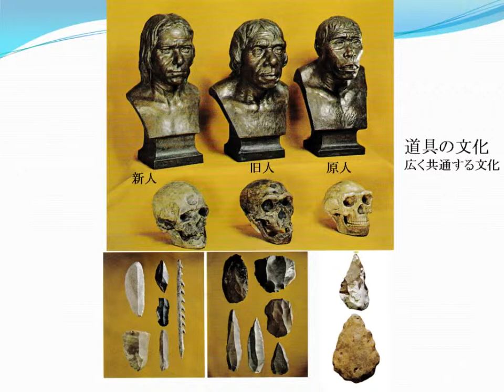人類と道具の拡散（1）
芹沢長介編. “人類二百万年の歩み”. 古代史発掘　第1巻　最古の狩人たち.　講談社,　1974,　p.52-53.